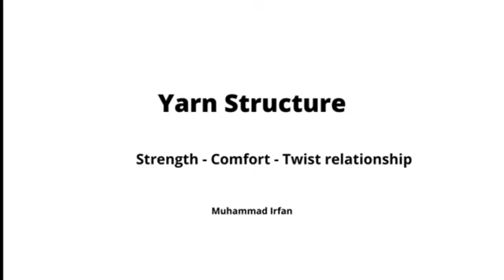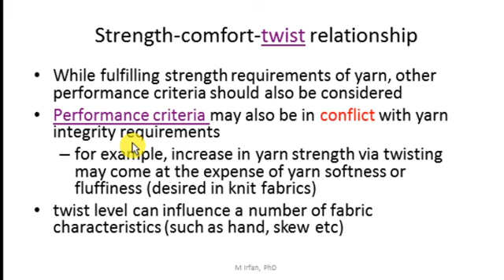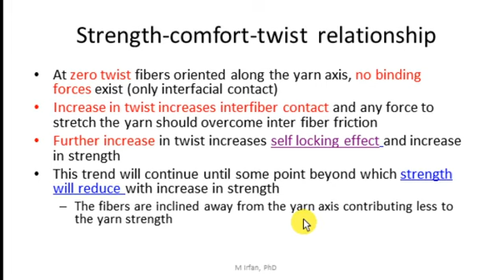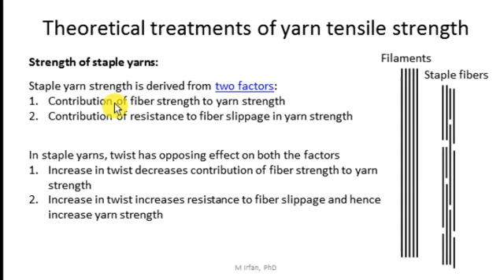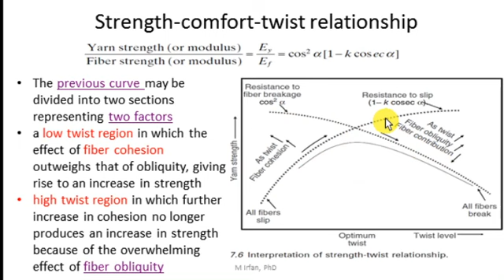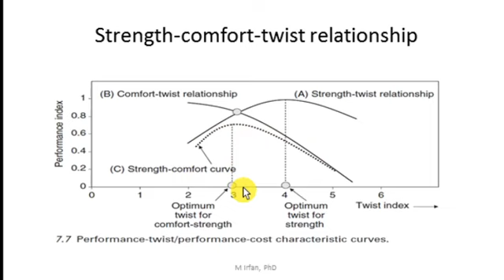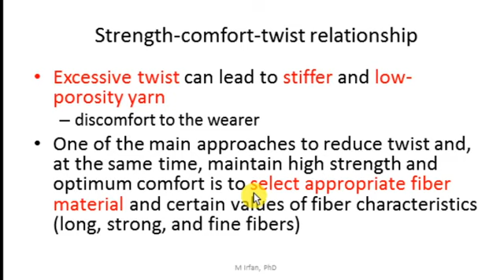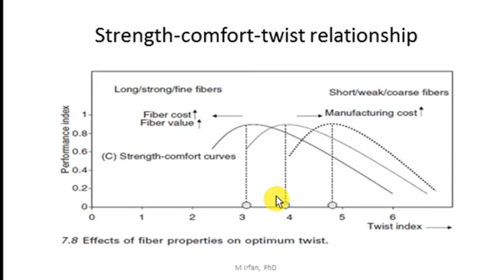Yarn Strength - Comfort - Twist Relationship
Discussion about how twist in the yarn affects strength and comfort properties of the yarn